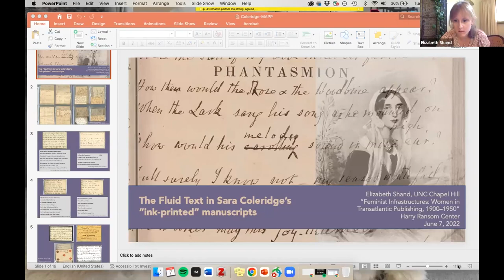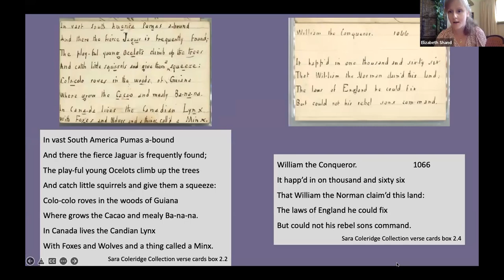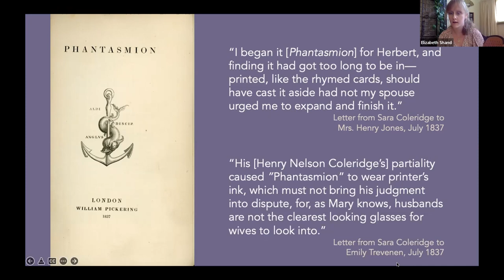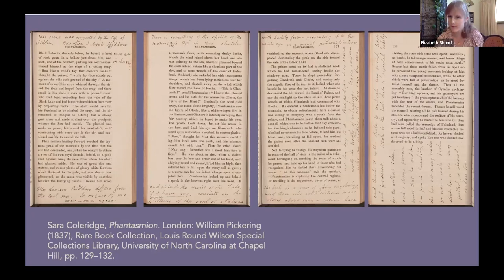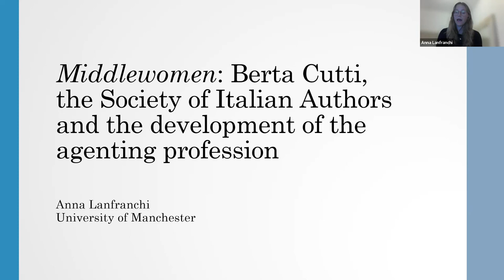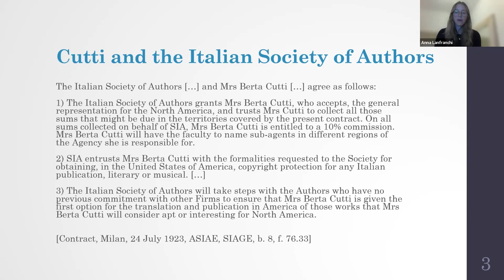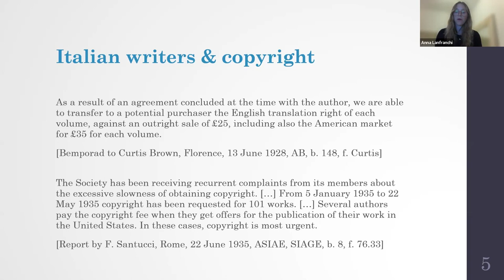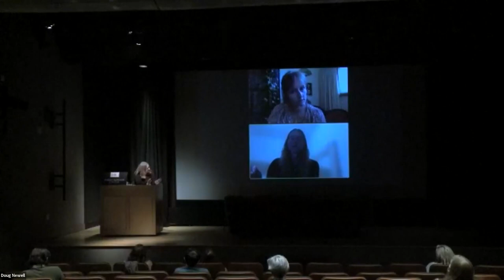MAPP Panel 3 (remote): Elizabeth Shand (UNC-Chapel Hill) and Anna Lanfranci (Manchester)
Elizabeth Shand (UNC-Chapel Hill) ‘The Fluid Text in Sara Coleridge’s “ink-printed” Manuscripts’

Anna Lanfranci (University of Manchester), ‘Middlewomen: Berta Cutti, the Society of Italian Authors and the development of the agenting profession’

Chair Alice Staveley (Stanford University)